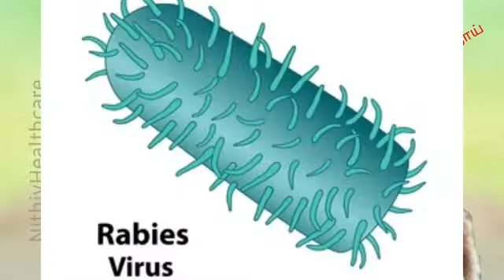Common myths about Rabies|Misconceptions about Rabies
Common Myths and Legends of Rabies
WHAT ARE THE ANIMALS THAT CARRY AND TRANSMIT RABIES
HOW RABIES IS TRANSMITTED?
Prevention of rabies in Pets
Prevention of rabies in humans
Rabies is estimated to cause 59 000 human deaths annually in over 150 countries, with 95% of cases occurring in Africa and Asia.Children are often at greatest risk from rabies. They are more likely to be bitten by dogs, and are also more likely to be severely exposed through multiple bites in high-risk sites on the body. Severe exposures make it more difficult to prevent rabies unless access to good medical care is immediately available.
Lyssavirus, Rabies, Rabies legends, Rabies myths, Rabies virus variants, Rhabdoviridae.
HOW CAN WE PREVENT RABIES?